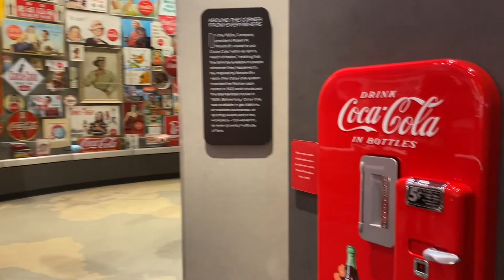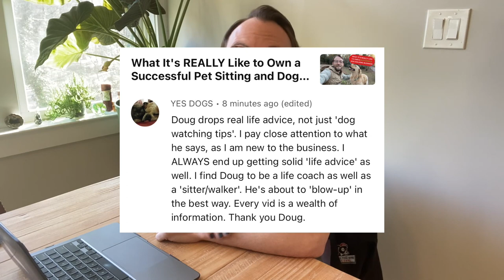Driving CATS Across the Country! | Pet Business Owner Vlog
The second of my new weekly vlogs where I show you what my life is truly like as an award winning pet sitter and pet business owner! This week I flew to California to pick up three cats and drive them to across the country to Florida.

My goal is to help other pet business owners succeed, by sharing my knowledge and experience from nine years of building an award winning pet sitting and dog walking business.

Expect new videos weekly, and downloadable guides and templates will be coming soon!

Download my FREE Top 10 Tips for Pet Sitters and Walkers or Schedule a Strategy Session

My favorite leash
My favorite harness
My favorite healthy dog treat
Gentle leader
Eco-friendly poo bags
For dogs that are chewers

Microphone I use in videos
Tripod I use for filming with my iPhone